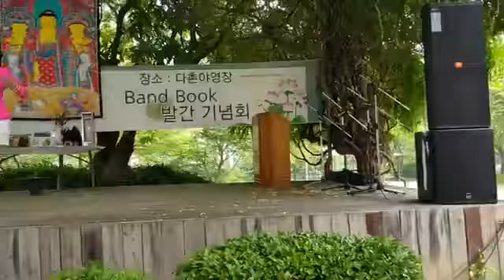하동가수장현주~메들리 휴심사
하동가수장현주